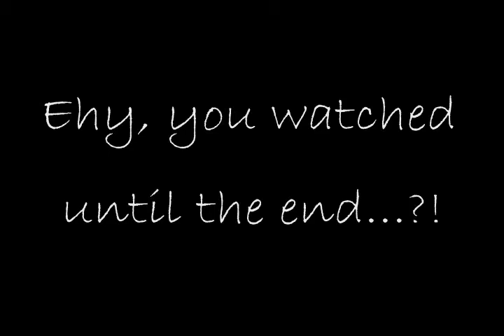Kaleido Star dogfight